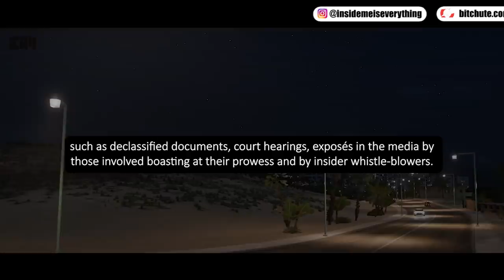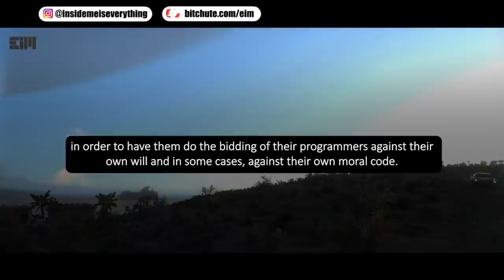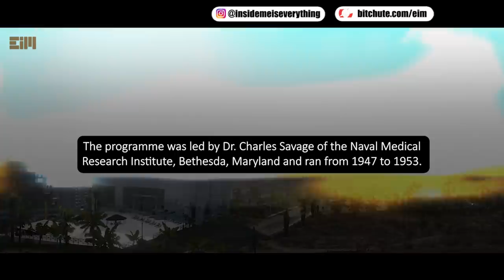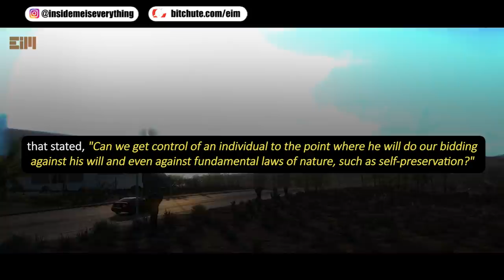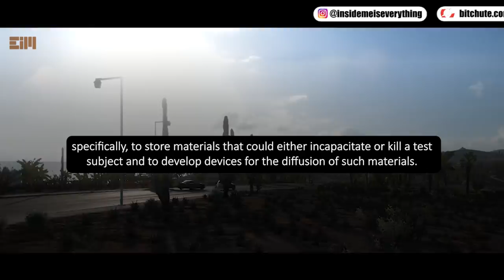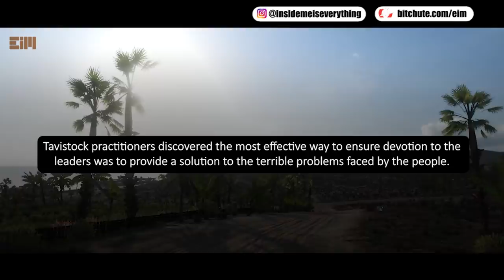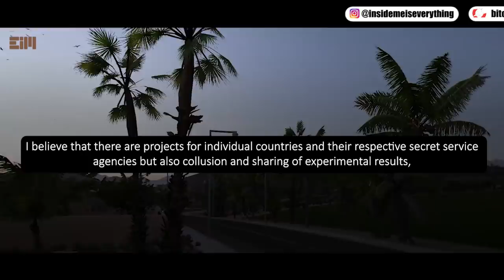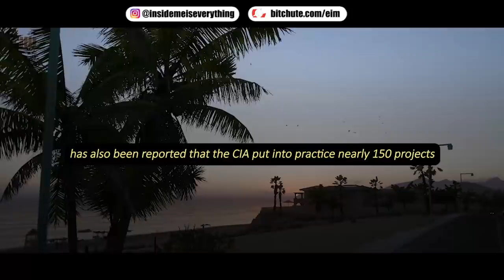THE SHADOW EMPIRE!!!!!